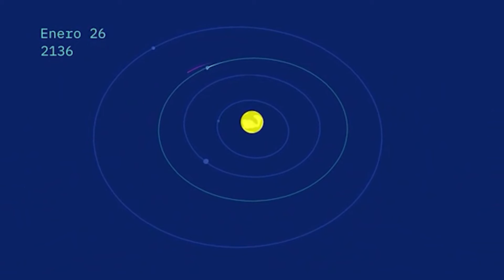Bennu, el asteroide que pasará cerca de la Tierra en 2135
En el año 2135, un as­te­roi­de po­ten­cial­men­te pe­li­gro­so lla­ma­do Ben­nu, hará un so­bre­vue­lo cer­cano a la Tie­rra. Du­ran­te este en­cuen­tro, la gra­ve­dad de nues­tro pla­ne­ta mo­di­fi­ca­rá la tra­yec­to­ria de Ben­nu, por lo que será un desa­fío cal­cu­lar su tra­yec­to­ria fu­tu­ra y las pro­ba­bi­li­da­des de un im­pac­to po­ten­cial a fi­na­les del si­glo XXII.